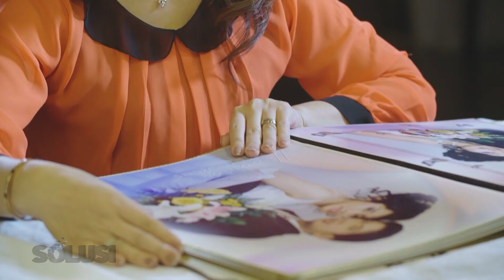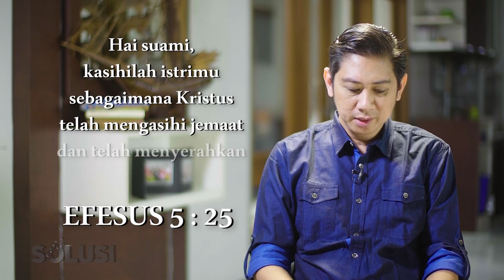Harta Melimpah, Istri Berdoa Untuk Pisah Dengan Suami | Maryati Solusi TV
Ketika diberikan harta melimpah kenapa Istri berdoa untuk berpisah? ini jawaban Tuhan untuk rumah tangga yang penuh pergumulan. Saksikan selengkapnya di video ini ya!